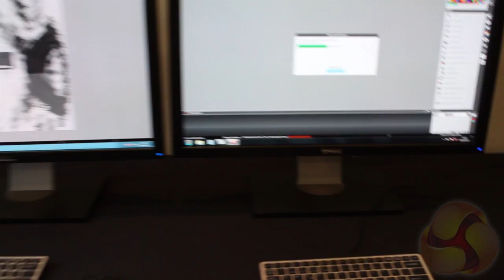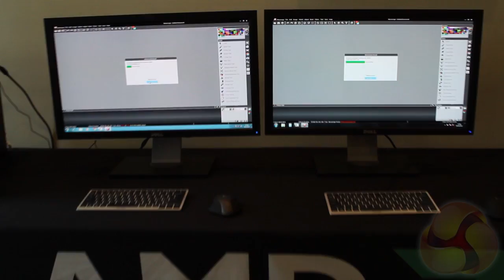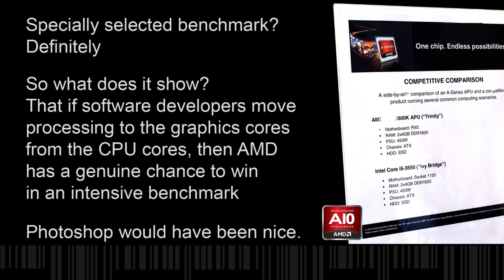AMD Trinity A10 Performance Comparison KitGuru Lite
KitGuru was invited to film Sami Makinen at a recent AMD Trinity Launch Event. This video shows a side-by-side comparison with a photo manipulation program that has been optimised to use 'graphics cores when available'. While it does not show something more widely used like Photoshop CS6, it is still interesting to see what happens when the A10 5800k comes up against the HD2500 engine present in most Intel Core i5 processors.